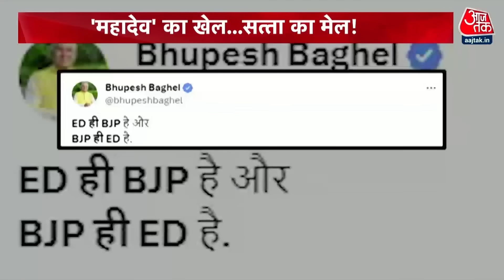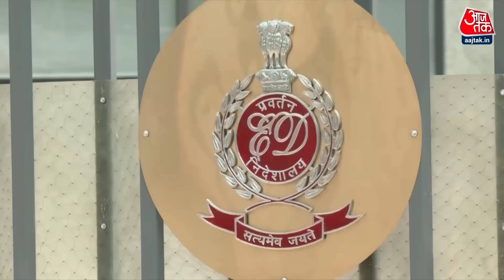Halla Bol Full Episode: Mahadev Betting Scam, बढ़ेंगी CM Bhupesh की मुश्किलें? | Anjana Om Kashyap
छत्तीसगढ़ में चुनावी पारा चरम पर है लेकिन जब से महादेव बेटिंग ऐप स्कैम में ईडी ने सीएम बघेल पर 508 करोड़ रुपए लेने का दावा किया है. उसके बाद से सियासी रण काफी रोचक हो गया है. बघेल पर हमलावर बीजेपी फ्रंटफुट पर खेल रही है. बीजेपी अध्यक्ष जेपी नड्डा ने कह दिया. 5 साल में बघेल राज में सिर्फ घोटाले ही हुएऔर तो और इन्होंने महादेव को भी नहीं छोड़ा. लेकिन छत्तीसगढ़ के मुख्यमंत्री भूपेश बघेल विक्टिम कार्ड खेलने के मूड में दिख रहे हैं. उन्होंने बीजेपी को घेरते हुए ट्वीट किया. ED ही BJP है और BJP ही ED है.